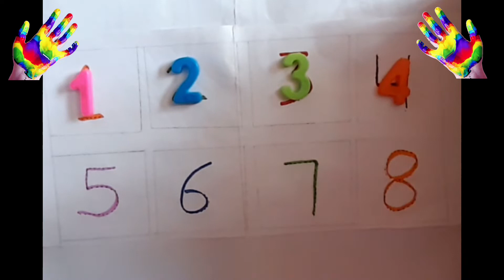1,2,3,4 Numbers |kids math Numbers learning | 1 to 12 Numbers song || 123456 learning for kids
1,2,3,4 Numbers |kids math Numbers learning | 1 to 12 Numbers song || 123456  learning for kids

kids Number learning videos
kids Numbers
kids nursery learning video
kids Numbers songs
kids nursery
kids nursery song
kids Numbers 1 to 12
Numbers learning for kids
Numbers learning
Numbers learning for preschoolers
Numbers learning 1 to 10
Numbers learning for toddlers
Numbers learning video
Numbers learning video